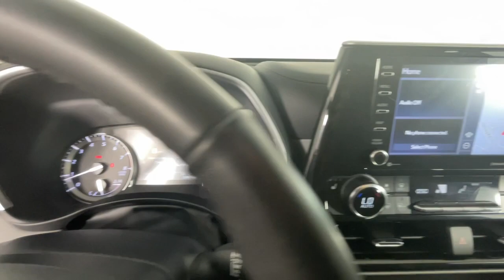2022 TOYOTA HIGHLANDER Newnan, Peachtree City, Carrolton, Fayetteville, Union City 42698A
Celestial Silver Metallic Used 2022 TOYOTA HIGHLANDER available in 2 Herring Road, Newnan, Georgia at Toyota of Newnan. Servicing the Newnan, Peachtree City, Carrolton, Fayetteville, Union City area.

TOYOTA CERTIFIED Vehicles come standard with a 7 YR/100K WARRANTY* *12 months/12000 mile bumper to bumper warranty*! Our certified vehicles pass an extensive evaluation--each vehicle needs to clear a stringent 160 point inspection by our professionally trained service technicians. Buying an used vehicle can sometimes be a scary process...let us make it easy. Knowing the vehicle you are purchasing is sound both mechanically and cosmetically will allow you to buy with confidence! Come visit us at Toyota of Newnan where we do business one way...the right way!!! We offer financing even with bad credit and can help you get into a new car. *See Tameron for copy of warranties.Leather Heated Seats Sunroof / Moonroof Steering Wheel Controls Keyless Entry USB / AUX Ports Bluetooth 3rd row seats: split-bench 4-Wheel Disc Brakes 6 Speakers ABS brakes Active Cruise Control Air Conditioning AM/FM radio: SiriusXM Apple CarPlay/Android Auto Dual front impact airbags Dual front side impact airbags Electronic Stability Control Emergency communication system: Safety Connect with 1-year trial Exterior Parking Camera Rear Four wheel independent suspension Front anti-roll bar Front dual zone A/C Fully automatic headlights Heated door mirrors Heated Front Bucket Seats Illuminated entry Knee airbag Leather Shift Knob Occupant sensing airbag Overhead airbag Power door mirrors Power driver seat Power Liftgate Power moonroof Power steering Rear air conditioning Rear anti-roll bar Rear window wiper Reclining 3rd row seat Remote keyless entry Roof rack: rails only Split folding rear seat Steering wheel mounted audio controls Sun blinds Traction control Turn signal indicator mirrors Variably intermittent wipers Wheels: 18 Machined-Finish Alloy. Recent Arrival! 21/29 City/Highway MPG Toyota Highlander 2022 XLE CERTIFIED LEATHER SUNROOF HEATED SEATS Certified. FWD 3.5L V6 DOHC 8-Speed Automatic Silver